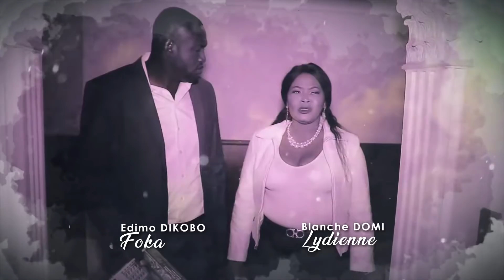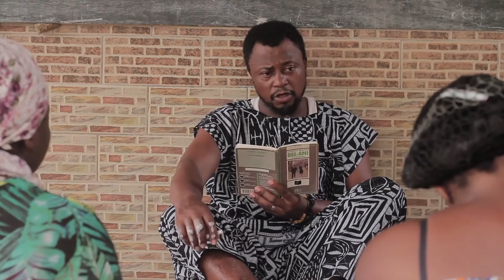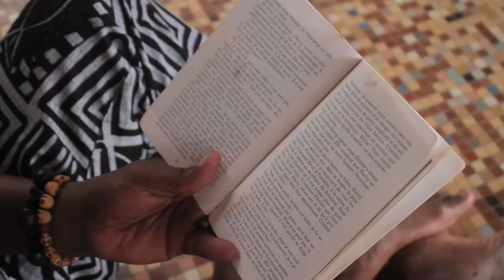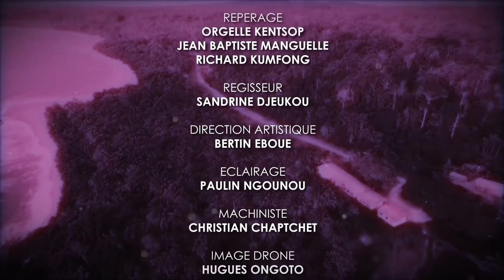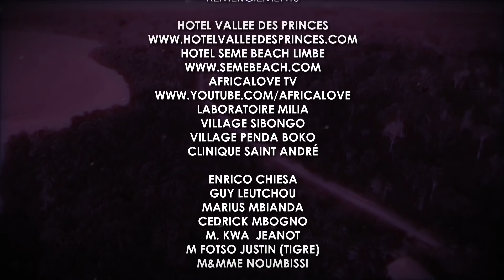Au Delà Du Destin - saison 2 - ép. #36 (série africaine, Cameroun)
La nouvelle série de Constantin TCHOUA (Le Monde à l'envers, Pour le Pouvoir, Ndolo...). Merci de liker et mettre une note en commentaire. pour être le premier informé !

Bienvenue sur africaLOVE la nouvelle chaîne Youtube des séries africaines et des films africains. Cameroun, Burkina, Cote d'Ivoire, Sénégal, Togo et bientôt Bénin, Congo, etc.

Clique sur tous les liens !

LOME VIVINA
La Traversée (série Togo) goo.gl/5bSw6W